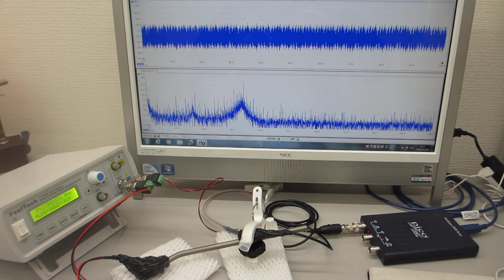超音波発振制御プローブの製造技術（超音波伝搬特性テスト）